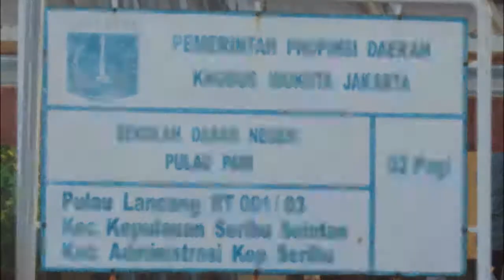KIJP 2 Pulau Lancang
Komunitas Inspirasi Jelajah Pulau Batch 2
SDN Pari 02, Pulau Lancang
24-26 Agustus 2014
By: Lancangers